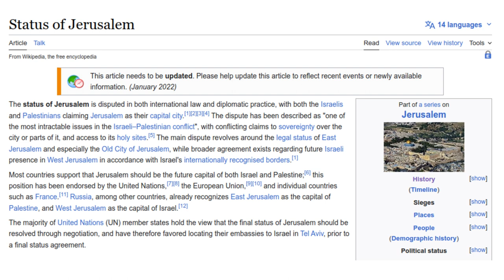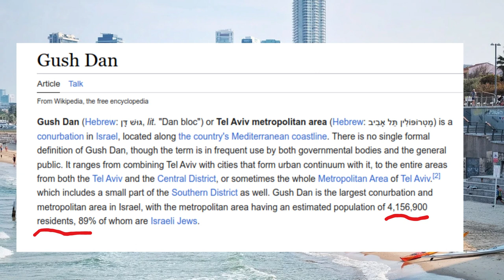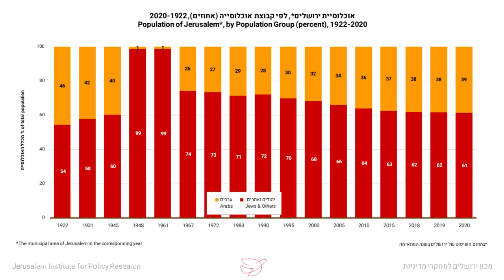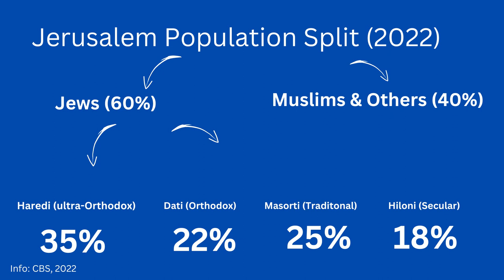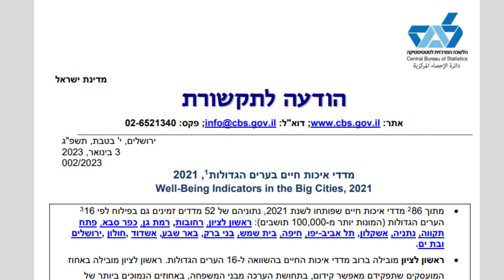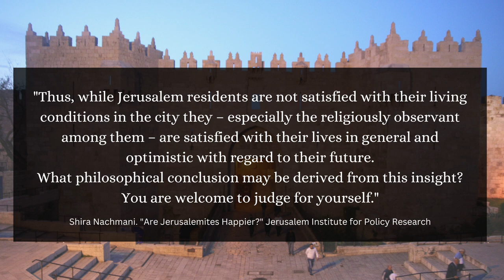Poor But Happy? What Statistics Say About Jerusalem's Population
Statistically, Jerusalem is a complicated mess.

The city is shared by Jews, Arabs (Muslims and Christians), Armenians, and many smaller groups.

It's also been ranked, repeatedly, as the worst city in Israel to live in - by none other than Israel's national statistics body, the Central Bureau of Statistics (CBS).

However its residents seem to be happy at a remarkable rate of 90%.

What gives?

To learn more about Jerusalem's population - and populations - watch this video!

== Timestamps ==

Intro - 00:00
Jerusalem under different time periods - 00:38
Status of Jerusalem internationally - 00:56
Jerusalem's population at 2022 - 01:03
Jerusalem vs Tel Aviv population - 01:19
Jerusalem's demographic split - 01:38
Jerusalem Institute for Policy Research  - 02:02
Muslims vs. Jews in Jerusalem - 02:15
Jewish population split - 02:46
Jewish religiosity in Jerusalem - 03:10
Jerusalem quality of life rankings - 03:41
Environmental rankings - 04:06
Employment rate in Jerusalem - 04:20
Happiness in Jerusalem - 04:48